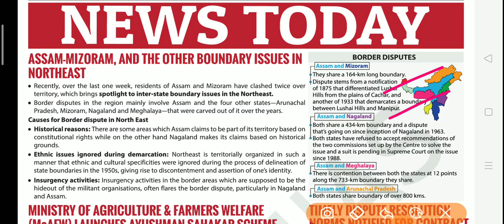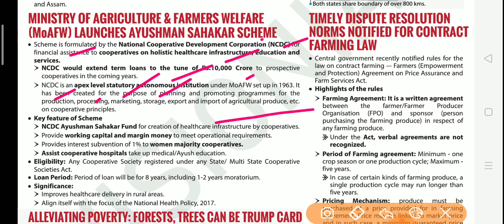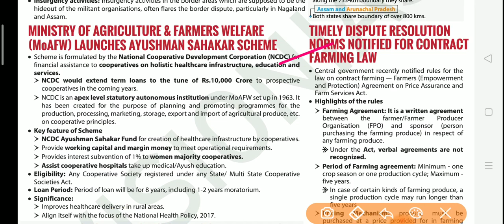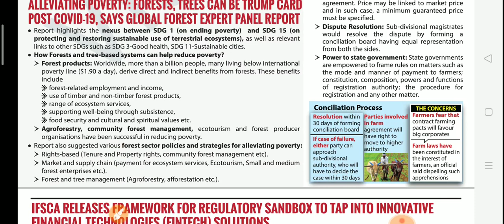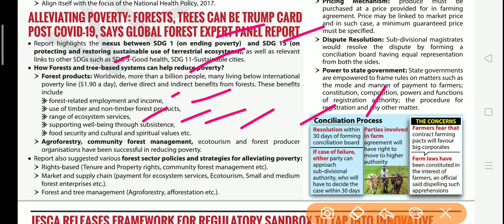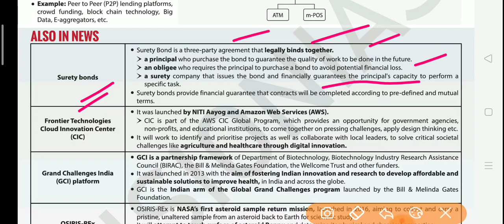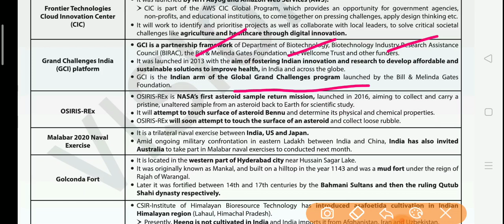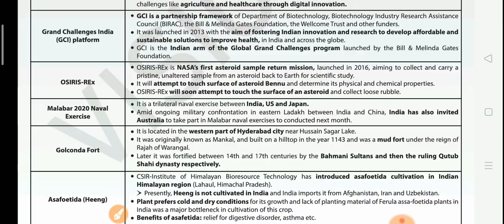VISION IAS DAILY CURRENT AFFAIRS|| 20th OCTOBER 2020 || UPSC PRELIMS 2021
Lets have a look...